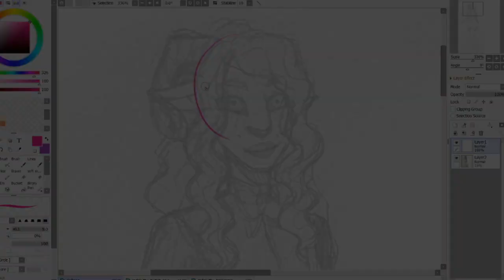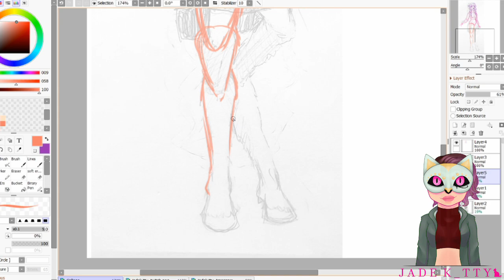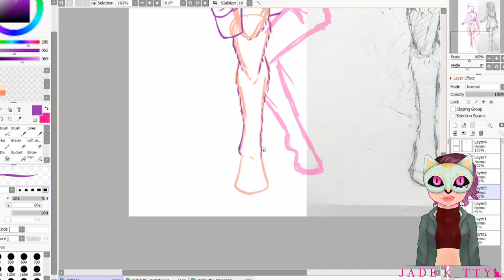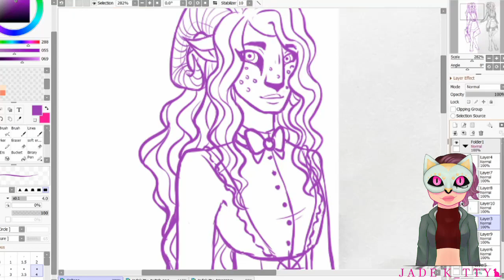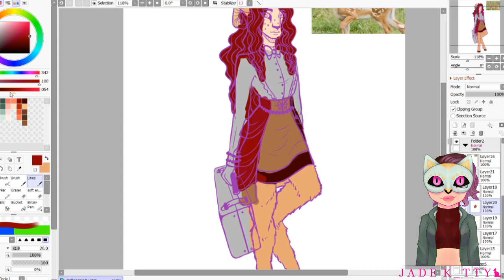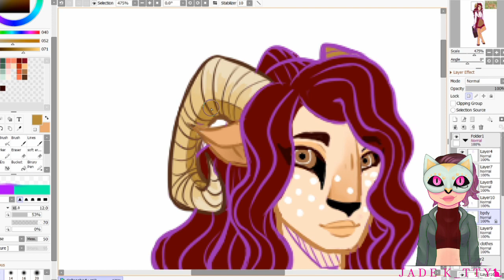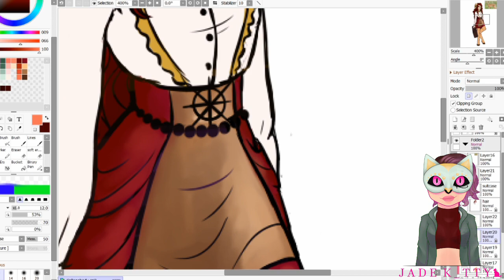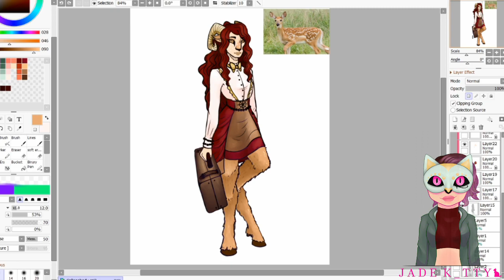Speedpaint - Calliope Lancaster from Clockwork Throne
Come join me as I draw and talk about one of the main characters for my upcoming comic "Clockwork Thrones"!

Just a note, I mentioned in the video how I don't talk with some people who were apart of the DnD campaign the my comic is inspired by, I want to clarify that at the time I started seriously planning the comic, some I just wasn't talking to at the time (not out of anger or anything, we just weren't talking).